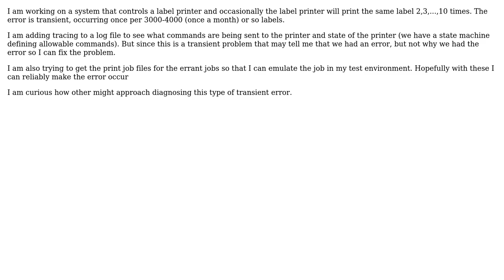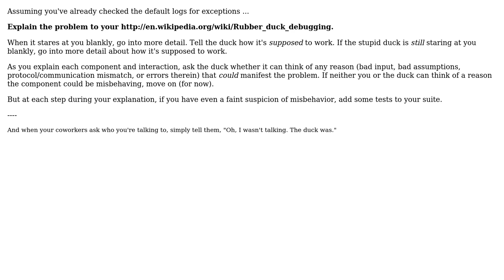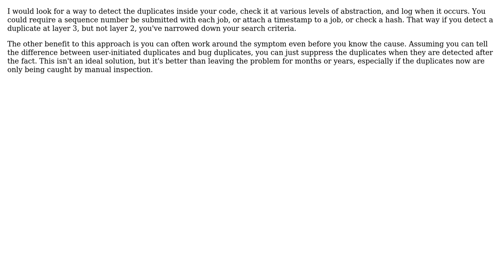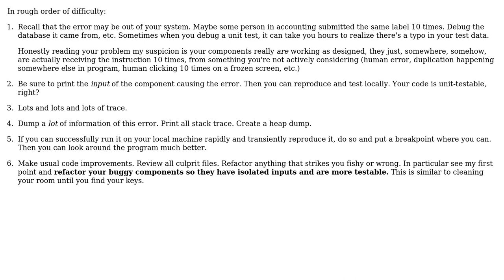Software Engineering: What is your approach to debugging a transient problem (4 Solutions!!)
Software Engineering: What is your approach to debugging a transient problem

With thanks & praise to God, and with thanks to the many people who have made this project possible! | Content (except music & images) licensed under CC BY-SA | Music | Images & others | With thanks to user svidgen user Karl Bielefeldt user JerryKur user djechlin user BrianH and the Stack Exchange Network Trademarks are property of their respective owners. You are responsible for your own actions.